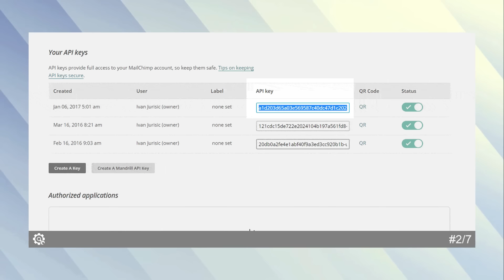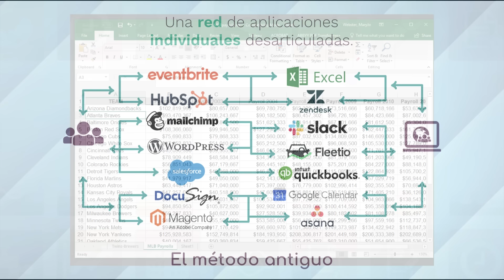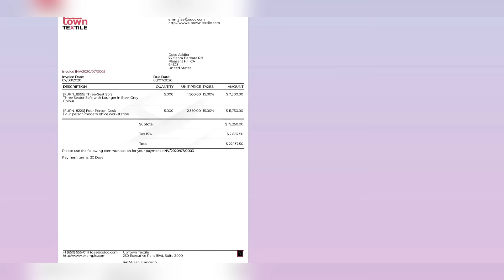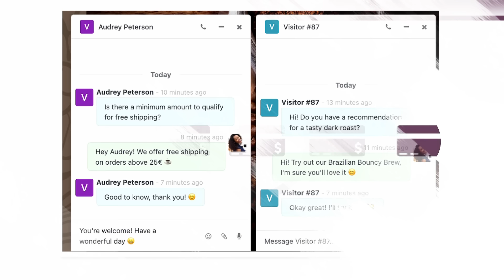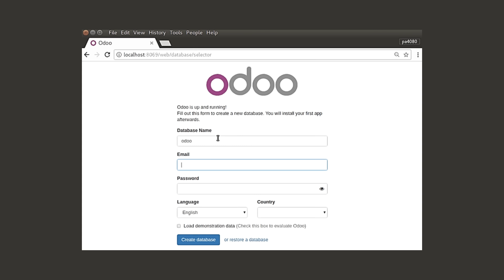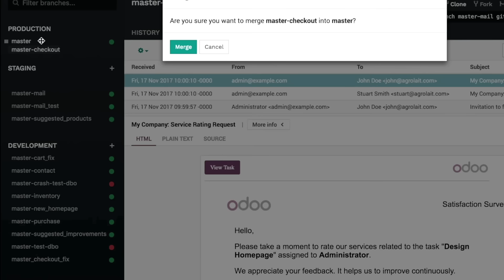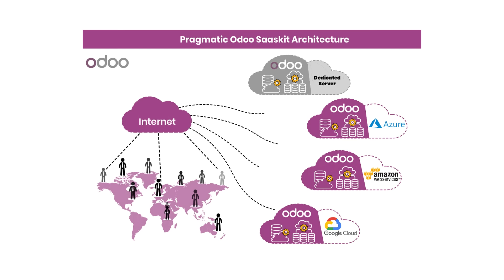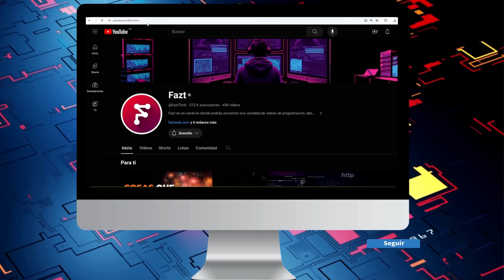¿Qué es ERP? - Conoce porque un ERP vital para empresas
¡Prueba Odoo GRATIS con este link!

Cuando una empresa inicia o va creciendo esta se va encontrando con muchas áreas que necesitan ser automatizadas con software, por ejemplo areas de ventas, inventarios, compras, planillas, empleados y mucho mas, por lo que aqui entra un software especializado como lo son los ERP, estos son software que ya permiten manejar una enorme cantidad de recursos en una empresa y algunos de estos son incluso Open Source, como es Odoo, que permite ser instalado en tu propia maquina o puedes usar su nube donde ya viene pre configurado.

👨‍💻 ¿Qué servicios y productos utilizo?